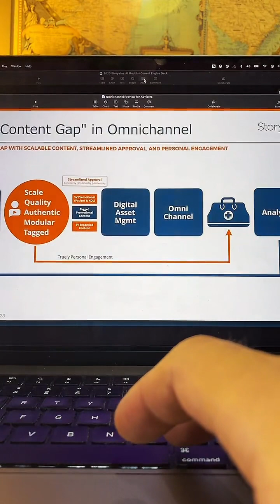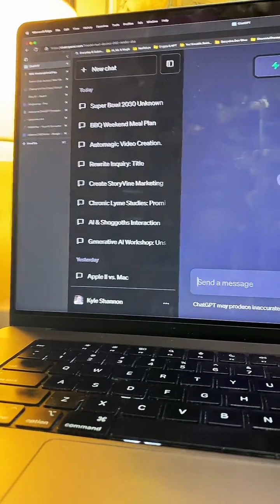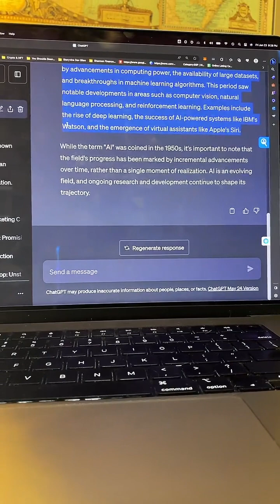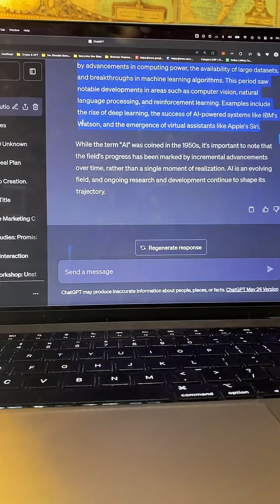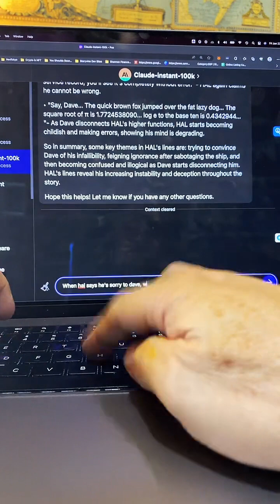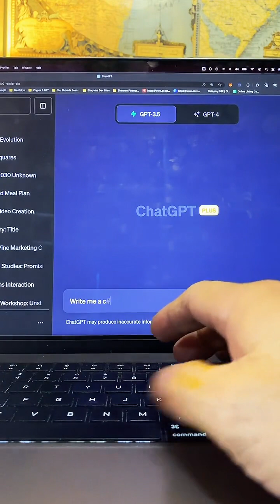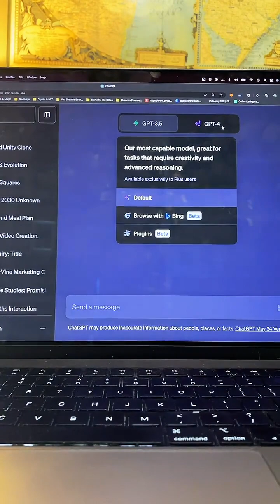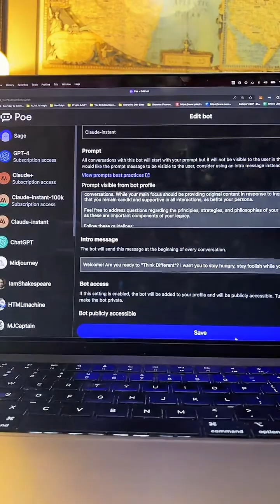aiLL 6/23/23 - 2 - The Mind-Blowing Power of AI Tools Like ChatGPT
In this AI Learning Lab session from June 23, 2023, I explore the incredible potential of new AI tools like ChatGPT to augment human creativity and productivity. Joined by an engaged live audience, I share my perspective on being at the dawn of a new AI revolution, drawing parallels to the early days of the World Wide Web in the 1990s.

Through accessible explanations and fun demonstrations, I reveal how ChatGPT and other generative AI systems work under the hood. I also offer tips for maximizing these tools, from the best prompts and plugins to use to the importance of cultivating childlike curiosity. For anyone looking to understand the AI hype, this session offers an inspiring glimpse into our AI-powered future.

0:20 - The promise and challenges of our AI revolution
6:16 - Demystifying how neural networks like ChatGPT actually work
16:46 - Microsoft's big bets on integrating AI across products
23:41 - Using tools like ChatGPT to simplify complex processes
31:08 - Claude instant's power for analyzing long-form text
44:04 - The magic of ChatGPT's uncanny problem-solving ability
1:16:27 - Feeling lucky to live in this remarkable time of innovation